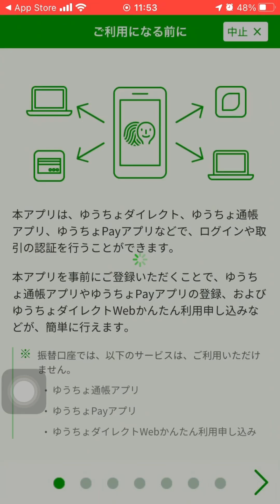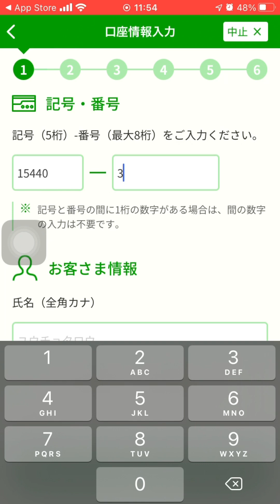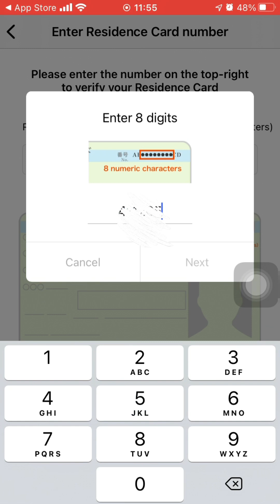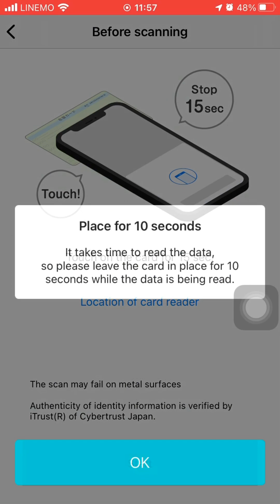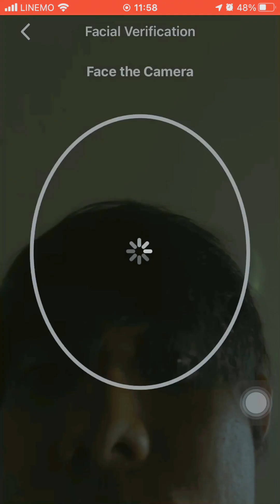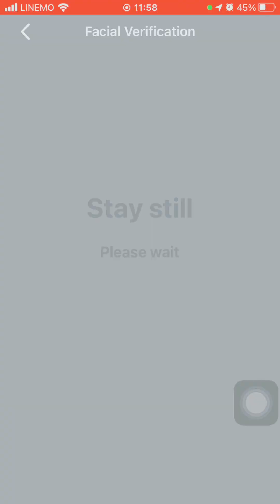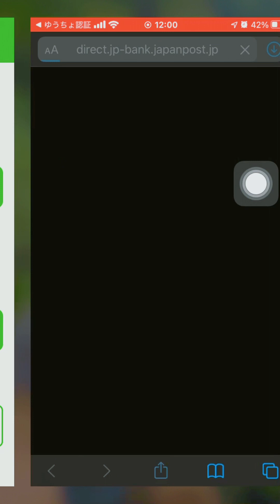🇯🇵របៀបបង្កើតកម្មវិធីゆうちょ認証បញ្ចាក់ធនាគារゆうちょ銀行 Japan post bank